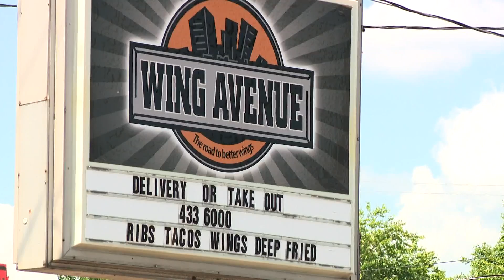Blackout Tuesday encourages consumers to support Black-owned businesses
Blackout Day 2020 urges Americans to spend money only at Black-owned businesses on Tuesday.